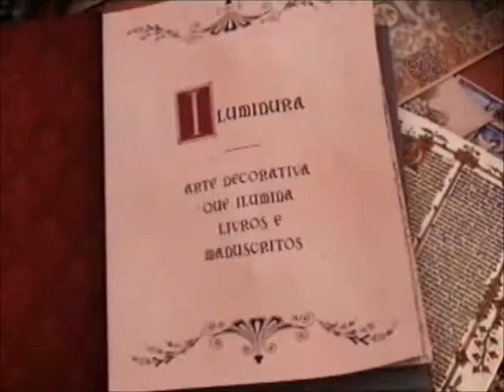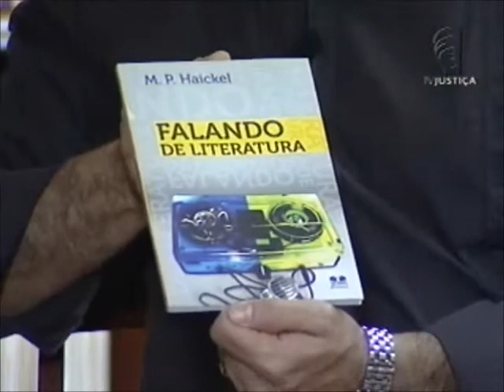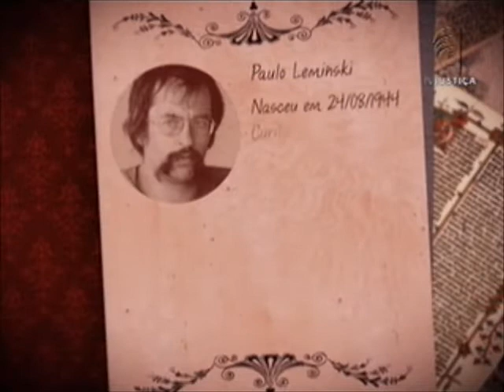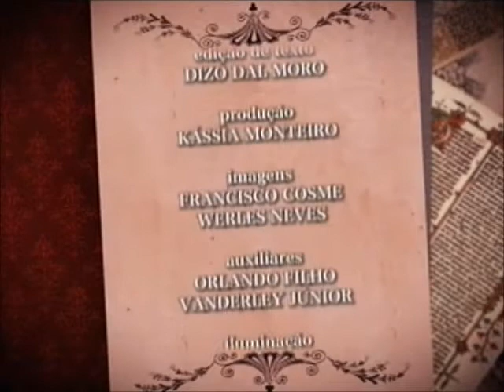Iluminuras - Contos, poemas e histórias de Brasília (21/06/13)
O programa Iluminuras desta semana destaca a cidade de Brasília, sua literatura alternativa e livros didáticos sobre a idealização e construção da nova capital. Dois escritores e também jornalistas falam sobre a história da capital do país